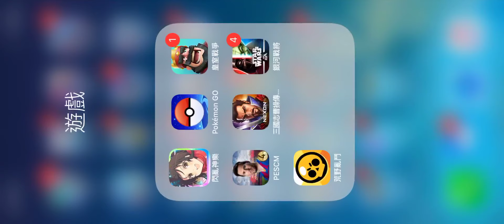忍者大師 閃亂神樂 NEW LINK 忍者大賽第一回！20190726-1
地脈
月閃 +20% 攻擊/防禦
半藏 +20% 攻擊/防禦

4人隊伍速度補正

爆乳兩奈(陰) 隊長  陰陽 +30% 體力/攻擊 忍法全體 陰終結者
爆乳奈樂(陰) 攻擊時 +10%攻擊力(MAX: +150%) 追擊
溫泉飛鳥(陽) 突擊手 對方5人 +100% 攻擊 凍結無效
冰雛雪泉(陰) 狀態控制 普攻/忍法/秘傳 有機率凍結